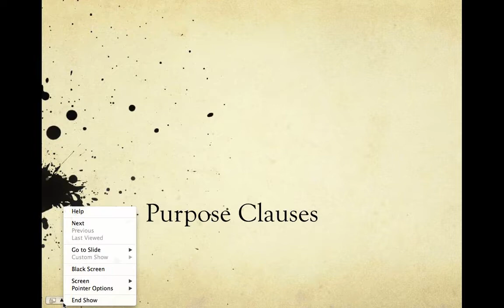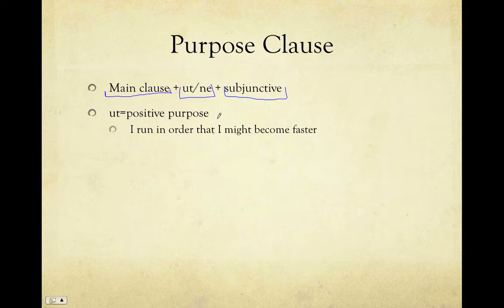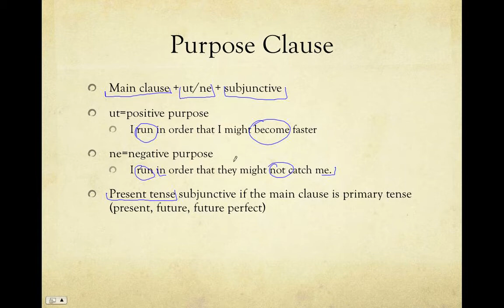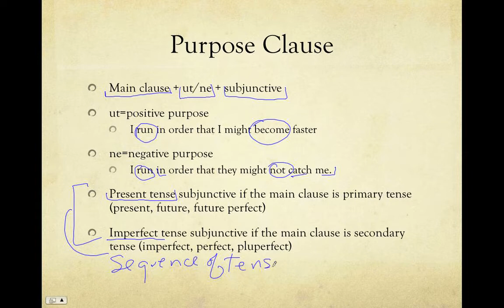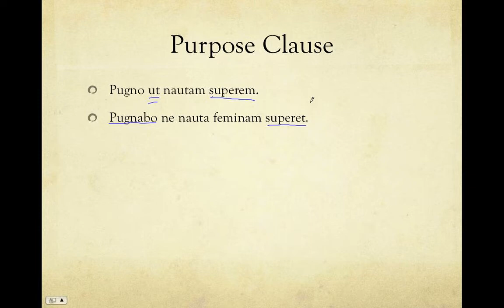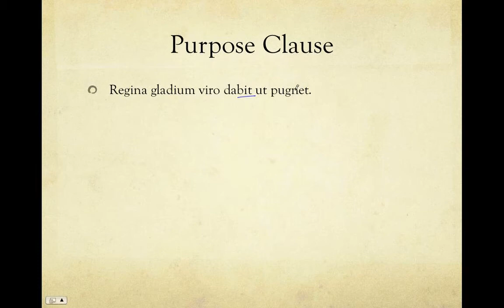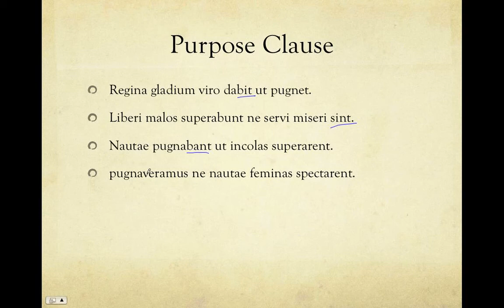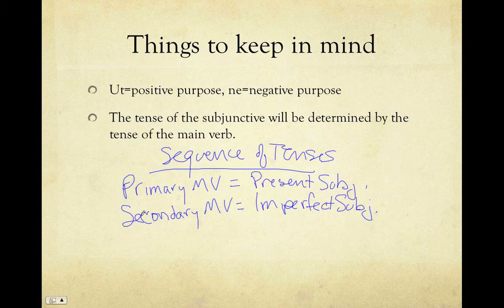Purpose Clauses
A discussion of the formation and translation of clauses of purpose in Latin